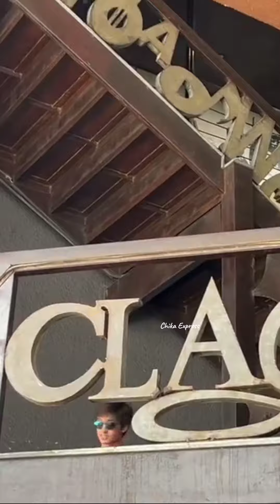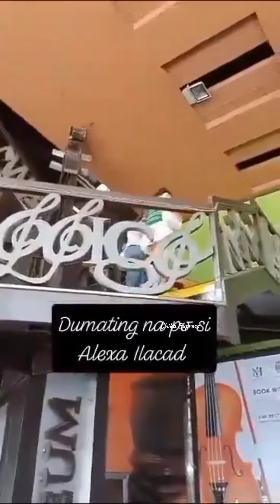KD ESTRADA AT ALEXA ILACAD MAAGANG INABANGAN AT PINAGKAGULUHAN NG MGA FANS PAGDATING SA MUSIC MUSEUM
KDLEX LATEST UPDATE

ADD TO HEART: KDLEX IN CONCERT